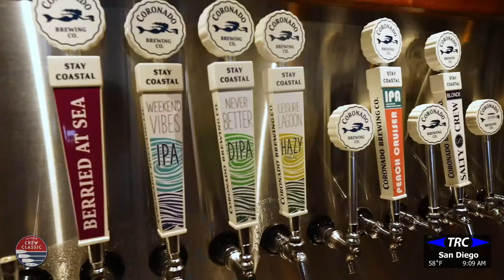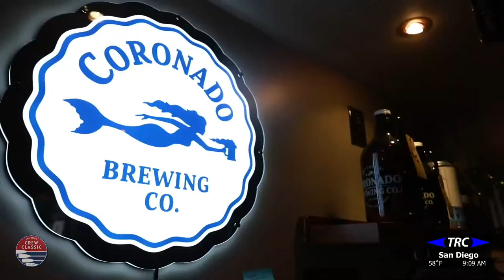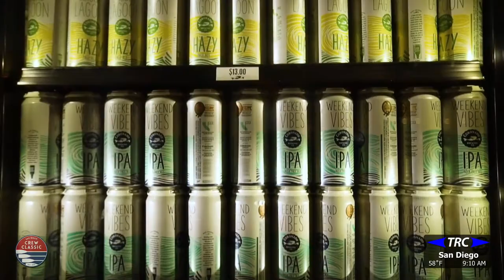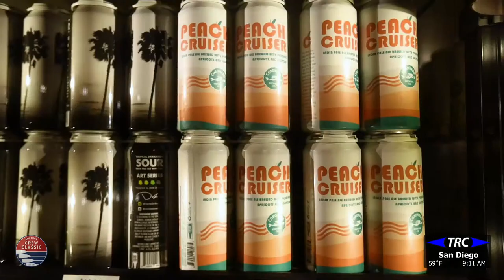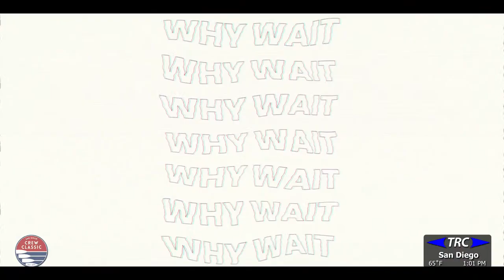2022 San Diego Crew Classic (Sunday)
The 49th San Diego Crew Classic was held on March 26 & 27, 2022 on Mission Bay in San Diego California with the start at Seaworld and the finish at Crown Point Shores. The next regatta will be on April 1 & 2, 2023.

70 Mens Masters F,G Final 1 0:08:20
71 Womens Masters F,G,H,I Campland on the Bay Trophy (60+) Final 1 0:16:10
72 Womens Concept2 Youth 4x Final 2  0:25:15
73 Womens Concept2 Youth 4x Final 1 0:32:25
74 Mens Youth 4x Final 2 0:40:10
75 Mens Youth 4x Final 1 0:47:49
76 Womens U16 8+ Final 1 0:55:30
77 Mens U16 8+ Rose Cup Final 1 1:05:45
78 Womens U16 Ulster Challenge Cup 4x+ Final 1  1:12:35
79 Mens U16 4x+ Final 1 1:22:00
80 Womens U17 4x Final 2 1:28:40
81 Womens U17 4x Final 1 1:36:40
82 Mens U17 4x Final 2 1:44:30
83 Mens U17 4x Final 1 1:51:32
84 Womens Collegiate Varsity Jessop-Whittier Cup Invitational Final 1  2:16:00
85 Mens Collegiate Varsity Copley Cup 2:23:08
86 Womens Grace Rett Memorial Collegiate Varsity DII/III/Club Final 1 2:28:04
87 Womens Collegiate Varsity UCSD Health Cal Cup Final 2 2:36:30
88 Womens Collegiate Varsity UCSD Health Cal Cup Final 1 2:44:00
89 Mens Collegiate Varsity Active&Fit Cal Cup Final 2 2:51:50
90 Mens Collegiate Varsity Active&Fit Cal Cup Final 1 2:59:33
91 Womens Collegiate Varsity 4+ Karen Plumleigh Cortney Cup Final 2 3:07:15
92 Womens Collegiate Varsity 4+ Karen Plumleigh Cortney Cup Final 1 3:17:05
93 Mens Collegiate 3V Final 1 3:24:43
94 Womens Collegiate 2V Jackie Ann Stitt Hungness Trophy Final 2 3:31:55
95 Womens Collegiate 2V Jackie Ann Stitt Hungness Trophy Final 1 3:40:23
96 Mens Collegiate 2V Sharp Memorial Cup Final 2 3:48:06
97 Mens Collegiate 2V Sharp Memorial Cup Final 1 3:55:48
98 Womens Collegiate Novice Laurel Korholz Perpetual Trophy Final 1 4:03:31
99 Mens Collegiate Novice Derek Guelker Memorial Cup Final 2  4:14:00
100 Mens Collegiate Novice Derek Guelker Memorial Cup Final 1 4:22:09
101 Womens 8+ Alumni Susan Francia Trophy Final 1 4:31:17
102 Mens 8+ Alumni Cup Final 1  4:41:16
103 Mens Collegiate Novice 8+ B EntrieS Final 1 4:45:20
104 Womens Masters 8+ Club Champ Thalia Kelly Considine Cup Final 2 4:55:05
105 Womens Masters 8+ Club Champ Thalia Kelly Considine Cup Final 1 5:02:10
106 Mens Masters 8+ Club Champ Final 2  5:08:50
107 Mens Masters 8+ Club Champ Final 1  5:16:00
108 Womens Open 8+ Carley Copley Cup Final 1 5:24:20
109 Mens Open 8+ Anderson Borthwick Memorial Trophy Presented by SDRC Final 1 5:32:07
110 Womens Collegiate 4+ B entries Final 1 6:16:00
111 Womens Collegiate DII/DIII Club 4+ Final 1 6:24:30
112 Womens Collegiate DII/DIII/Club Novice Final 1 6:33:01
113 Mens Collegiate Ltwt Secretary of the Navy Cup Final 1 6:41:45
114 Womens Youth Gilman-Mulliken Cup Final 2 6:48:05
115 Womens Youth Gilman-Mulliken Cup Final 1 6:56:03
116 Mens Youth San Diego Rowing Cup Final 2 7:03:50
117 Mens Youth San Diego Rowing Cup Final 1 7:11:30
118 Womens U17 Referee Cup LA84 Foundation Trophy Final 2 7:19:00
119 Womens U17 Referee Cup LA84 Foundation Trophy Final 1 7:30:18
120 Mens U17 Shimano Rowing Dynamics Cup Final 2 7:38:50
121 Mens U17 Shimano Rowing Dynamics Cup Final 1  7:45:40
122 Womens Youth B ZLAC Rowing Club Cup Final 2 7:52:10
123 Womens Youth B ZLAC Rowing Club Cup Final 1 8:00:40
124 Mens Youth B Jean Jessop Hervey Cup Final 2 8:08:55
125 Mens Youth B Jean Jessop Hervey Cup Final 1 8:14:45